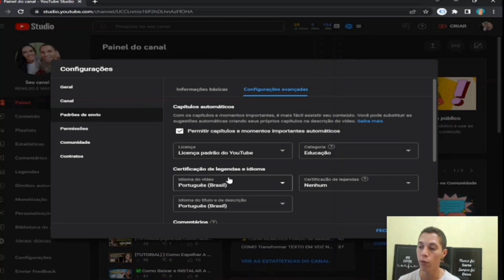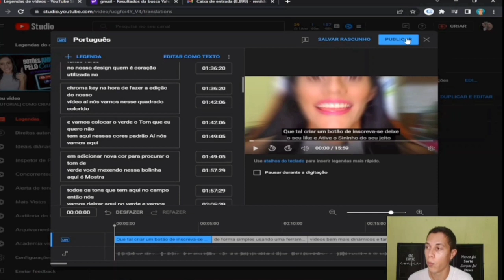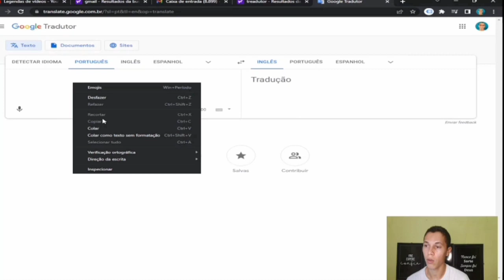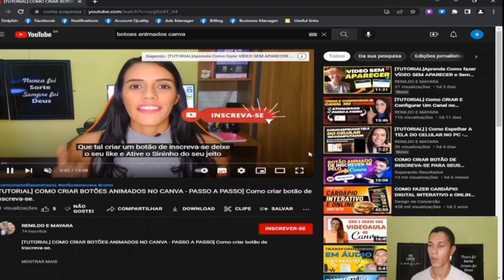COMO COLOCAR LEGENDA Em vídeos do Youtube-Legendas automáticas INGLÊS E PORTGUÊS Rápido E FÁCIL..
Como colocar legendas em vídeo do youtube- Nesse vídeo te ensino a colocar legendas automáticas em vídeos do youtube, ensino a fazer em inglês e português, é facÍl e rápido a fazer essas legendas.